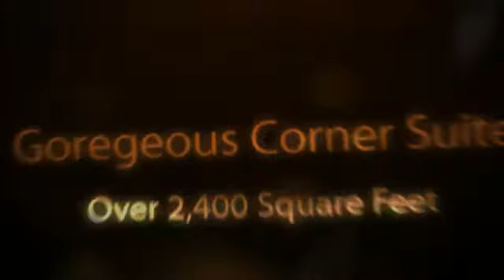342 Spadina Rd, Forest Hill Toronto, Luxury 2 bedroom Condo for sale,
Welcome to the most prestigious low rise condominium building in Forest Hill, Toronto Ontario, The Churchill, at the corner of Spadina Road and St Clair West, gateway to one of the finest neighbourhoods in all of Toronto. Built in 1986 setting the standard of luxury condo living for others to follow this graceful building invites one into a spectacular sun drenched atrium always reminiscent of a luxury resort. always reminiscent of a luxury resort. As you enter suite 205, one of the largest corner units in the building, you will notice the leather clad double doors, as you peruse the large foyer that opens to a magnificent living room with fire place and floor to ceiling windows. Invite the whole family for dinner in the extra large dining room to enjoy a gourmet meal prepared in the well-organized eat-in kitchen with pantry and built-in appliances. Enjoy late afternoon tea on the spectacular enclosed balcony overlooking what appears to be your own lush private garden.